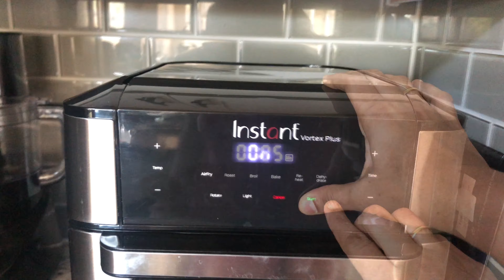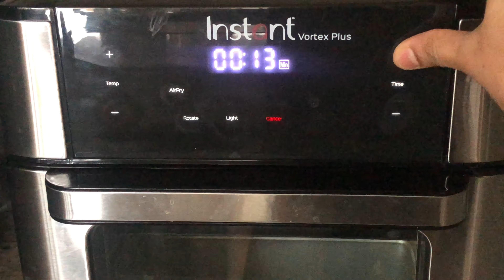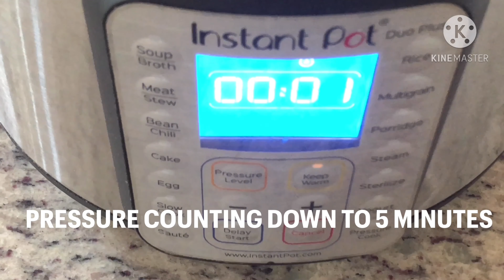Healthy Wheat flour Badusha with Jaggery| Badusha Recipe|Badushahi Sweet Recipe